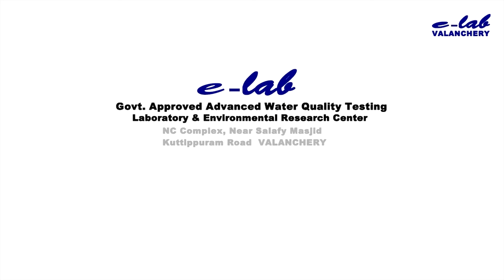തിരൂര്‍ ജില്ലാ ആശുപത്രി തീപിടുത്തം, ആവശ്യമെങ്കില്‍ ജില്ലാപഞ്ചായത്ത് തുക വകയിരുത്തും.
തിരൂര്‍ ജില്ലാ ആശുപത്രി ഓപ്പറേഷന്‍ തീയേറ്ററിനോട് ചേര്‍ന്ന സ്‌റ്റോര്‍ റൂമില്‍ തീപിടുത്തം,  ആവശ്യമെങ്കില്‍ ജില്ലാപഞ്ചായത്ത് തുക വകയിരുത്തും.